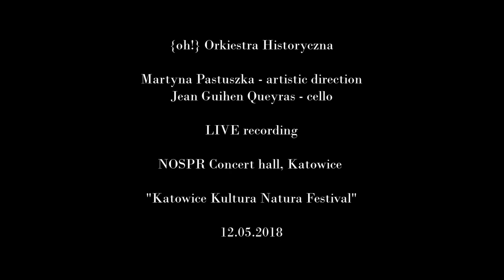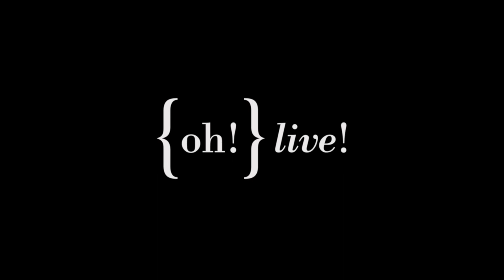J. Haydn Symphony no. 13 in D Major - {oh!} Orkiestra & Jean-Guihen Queyras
Symphony no. 13 in D Major

{oh!} Orkiestra
Martyna Pastuszka - artistic direction
Jean-Guihen Queyras - cello

LIVE recording from Kutura Natura Festival in Katowice
NOSPR Concert Hall
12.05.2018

00:01 Allegro molto
05:06 Andante cantabile
12:28 Menuett. Trio
17:00 Finale. Allegro molto

Photo credit: Magdalena Hałas Photography